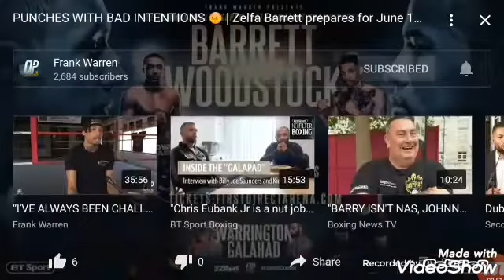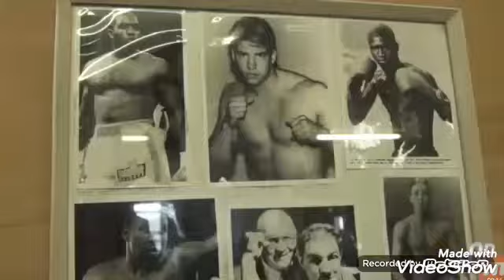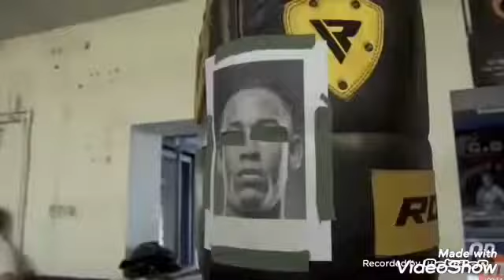Zelfa Barrett Vs Lyon Woodstock BREAKDOWN/PREDICTION VIDEO